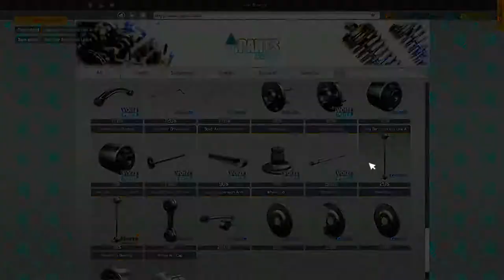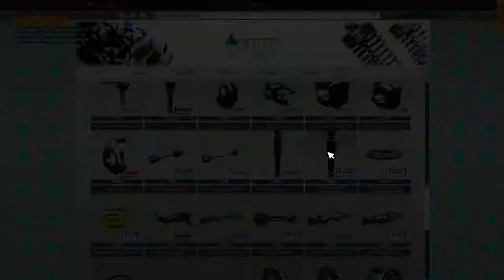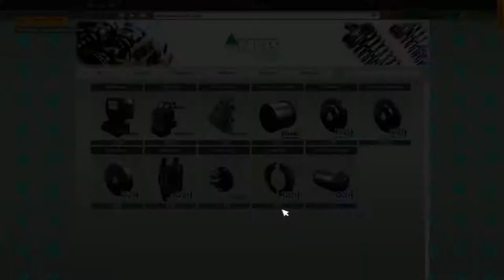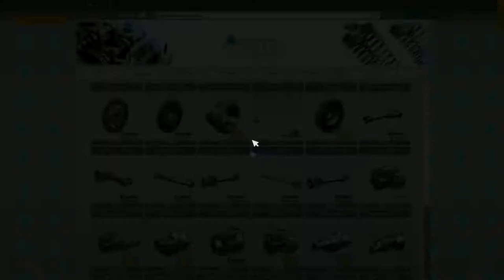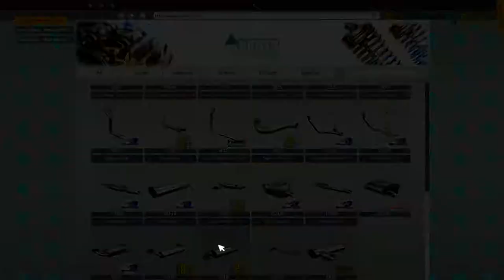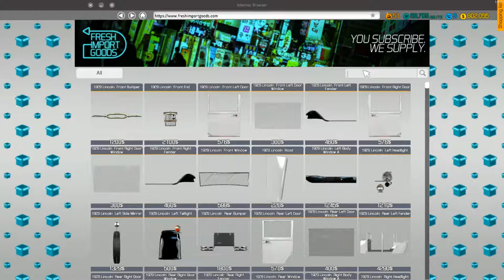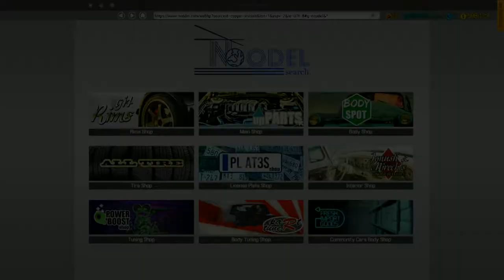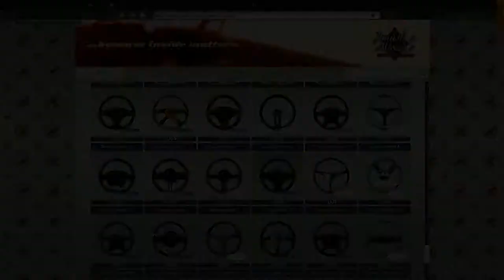Lets play Car Mechanic Simulator 2018, Ep 30, 1997 Land Rover Defender, Part 2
Hi everyone thanks for taking the time and stopping by, today I finish working on the 1997 Land Rover Defender,  I hope you enjoy you enjoy my adventure.